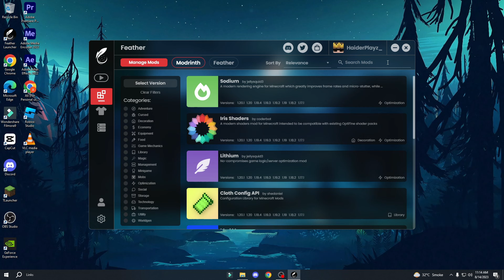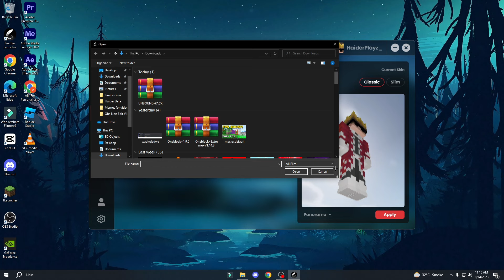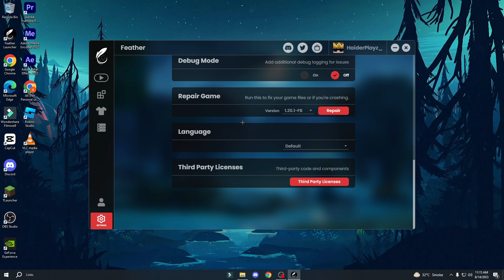Why You Should Use Feather Client...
So hey guys welcome back to another video well in todays video I am going to tell you some crazy benefits of using feather client also i am going to cover up the disadvantages of feather client in short I am just going to give a quick review of feather client so video is going to be interesting make sure to watch it till the end...

Music in this video is taken from upbeat (free for Creators!):-

For any questions and issues related to minecraft come in my discord server